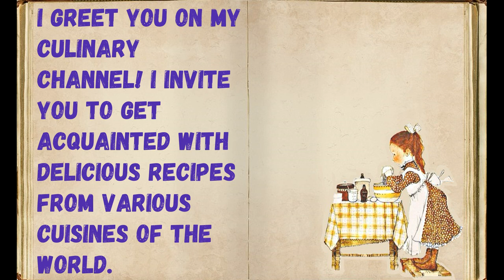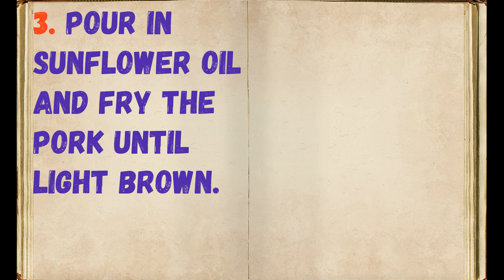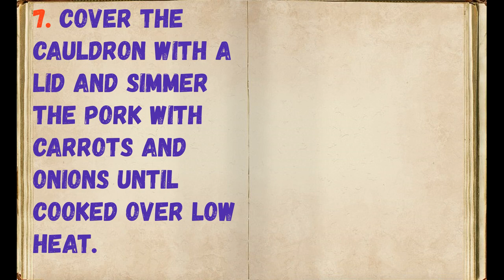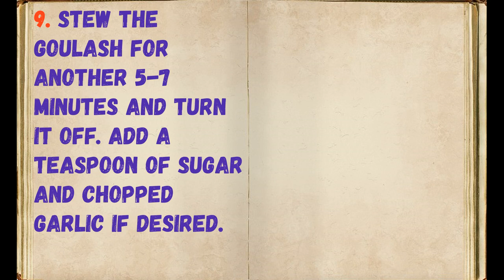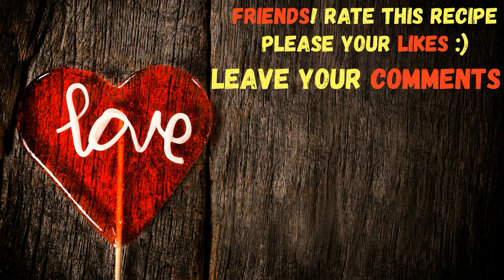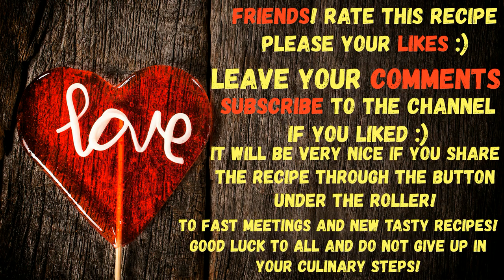Goulash With Mashed Potatoes / Book of recipes / Bon Appetit